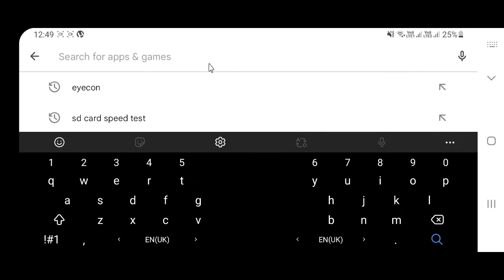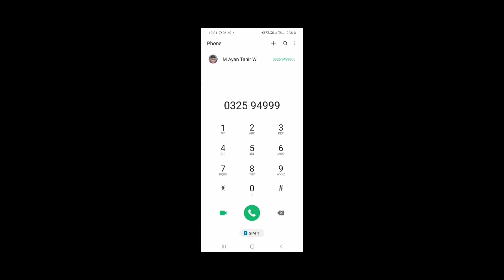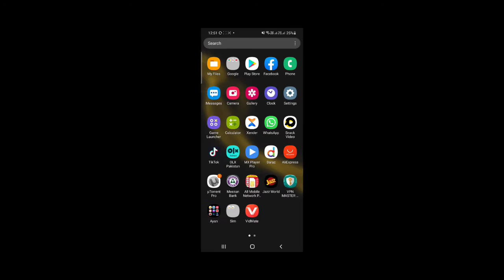The WORLD'S best CALL RECORDER Working in all Smart(تمام سمارٹ فونز میں کام کرنے والا کال ریکارڈر)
The WORLD'S best CALL RECORDER Working in all Smart(تمام سمارٹ فونز میں کام کرنے والا کال ریکارڈر)ayan